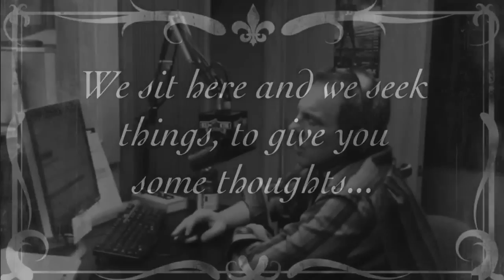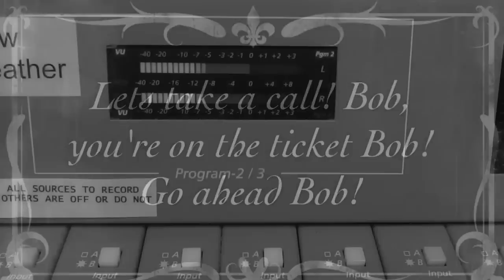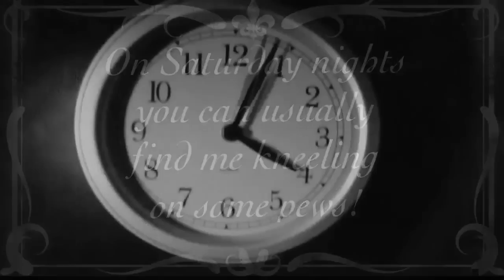"Silent" Idaho Sports Talk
Jeff Caves and Mike Prater without all the noise!